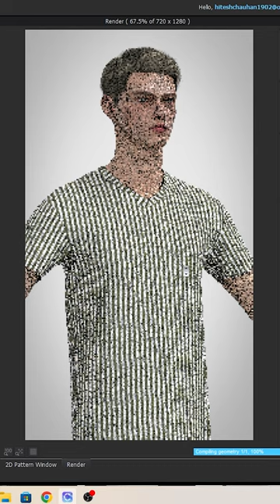CLO3D/Marvelous Designer Basics Simulation for Beginners